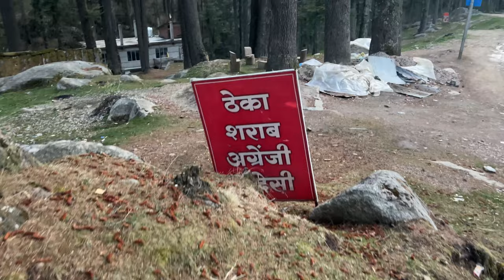Malana Jaisa Ek Aur Village😍 || Kullu-Manali || Sanjay Chauhan